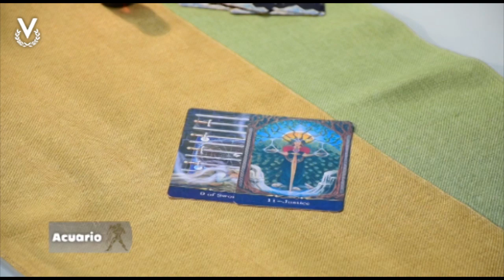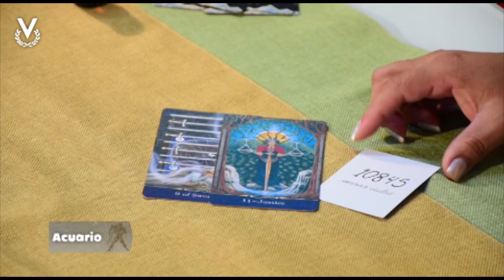Acuario – 30_09_2022 - Los Astros